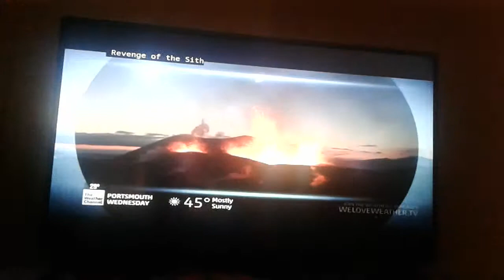Weather Gone Viral - Mt. Etna Star Wars fact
A little something I wanted to put up here...